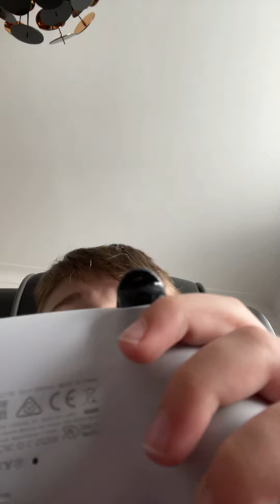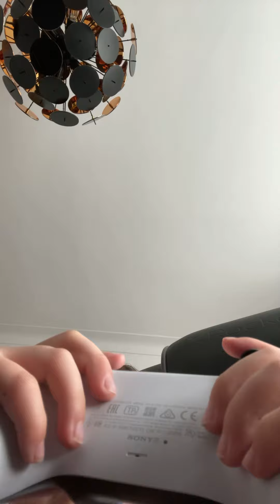20 April 2021